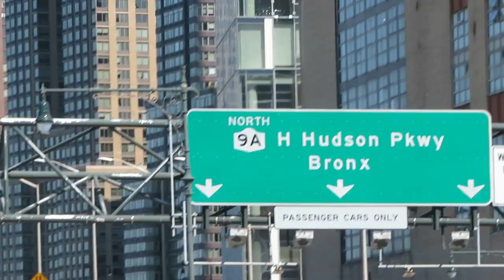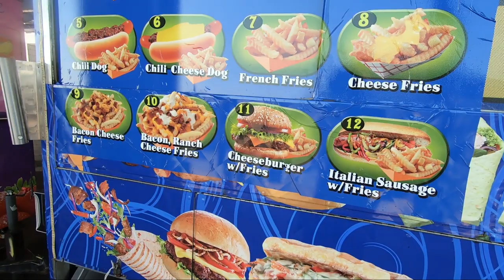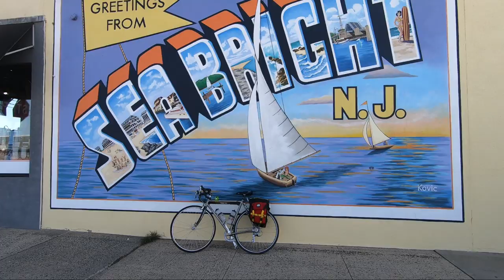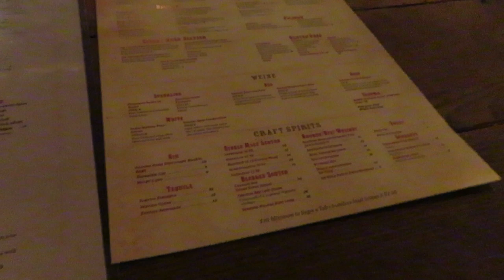Bicycle Touring New York City and New Jersey Shore points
***SEE ALL MY VIDEOS AT

Carpets Tables and Chairs

Kitchen Gear

Electric Power and Batteries

Off grid lighting

Other Gear

We're the Russos
Caravan Carolyn
 Aliner airstream jayco camper rv fifth wheel tent casita scamp but out bug out trailer Winnebago,, camping, backpacking, hiking, popup camper, zombie apocalypse, but out, bug out trailer. survival shelter, survival trailer. Small house, small home, small trailer glamping solar panel, solar power off grid disaster shelter
 tiny house tiny trailer micro house micro rv micro trailer micro camper
Exploring Alternatives
Bug Out
nuCamp T@G
Luna teardrop
Boondock
Boondocking
Boondock camping
Bob Wells
Slimpotatohead
Slim Potato head
Boondocking
boondock
vistabule
teardrop trailer
little guy
Camp-inn 550
Camp-Inn 560
Teardrop Trailer
Vistabule,teardrop
trailer design
tiny home
scamp
T@B
T@G
,aliner
casita
tiny house
rv
rv camper
airstream
campinn
teardrop trailer
off grid
RV
Camping
camp
Camper
RV trailer
Trailer,teardrop camper
Caravan Carolyn
Glamping
Exploring Alternatives
Bug Out trailer
bug out
nucamp
T@G
camping ideas
Luna Teardrop
Cargo trailer
Cargo trailer to camper conversion
BOONDOCK
BOONDOCKING
Bicycle touring, Bicycle, Panniers, Bicycle fit, New York City bicycling, New York City, Urban Bicycling. Bicycle saddle bags,
Bicycle tour, Highlands, Atlantic Highlands, Atlantic Highlands Ferry, Bicycle, New York City, ferry, GREAT FUN!